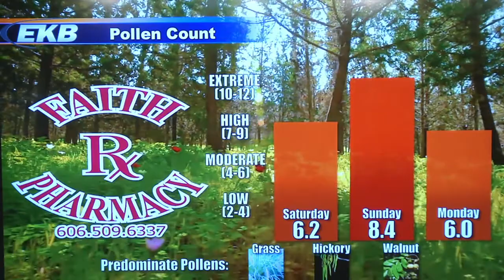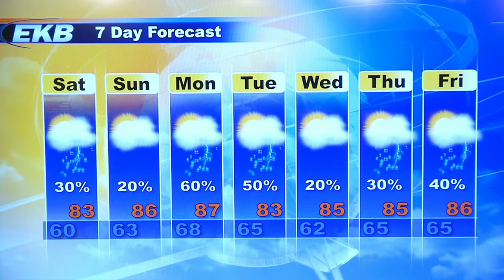EKB Evening News @ 6 (June 05, 2015)